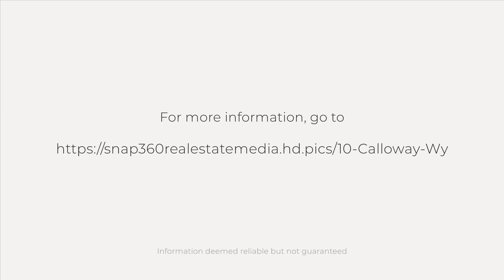10 Calloway Wy, Whitby, ON